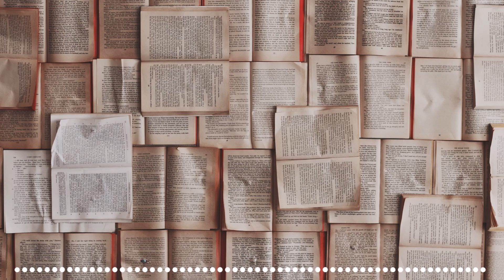La puissance de la parole de Dieu - Daniel Dury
Nous savons que la Parole de Dieu est pleine de richesse.
Mais comment s'est-elle formée ?🤔
Découvrez-le dans cette prédication apporté par Daniel Dury !

Prédicateur : Daniel Dury
Texte principal : XX                  ()
texte additionnel : - Jean 17 v 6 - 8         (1:01)
                                 - 2 Roi 22 v 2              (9:52)
                                 - 2 roi 23 v 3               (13:32)
                                 - Marc 1 v 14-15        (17:14)
                                 - Marc 1 v 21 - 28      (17:46)
                                 - (42:26)  : - 2 pierre 1:21
                                                    - 2 Timothée 4 v2
                                                    - hébreux 4 v 12
                                                    - Jean 17 v 17